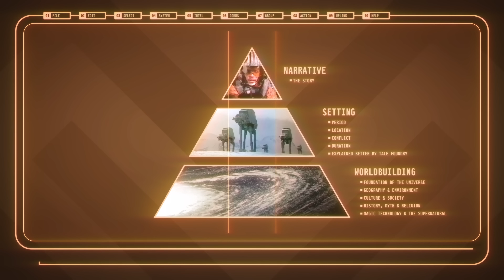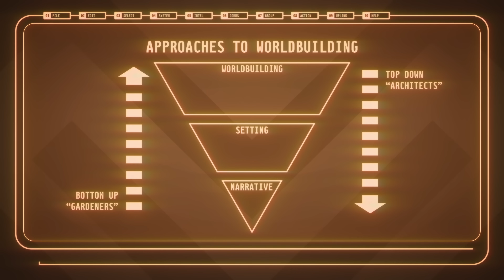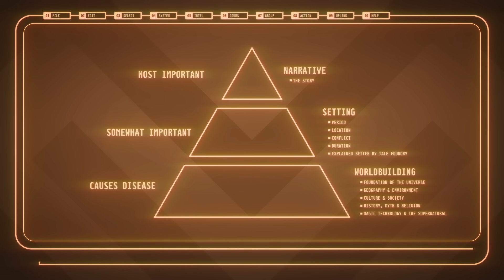Fundamentals of Worldbuilding | Philosophy, Gardeners Vs Architects, & Worldbuilder's Disease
How do you build a world from the ground up? What are the different methods people use? What is Worldbuilder's Disease and why is it bad? In this episode of the Way of Worldbuilding, we discuss these questions and others on the road to starting our own worldbuilding project.

00:00 | Introduction
4:52 | Table of Contents
5:27| My Approach
7:33 | The Worldbuilding Pyramid
10:01 | Gardeners vs Architects
11:50 | Worldbuilder’s Disease
16:41 | Other Reasons to Worldbuild
20:51| Conclusion